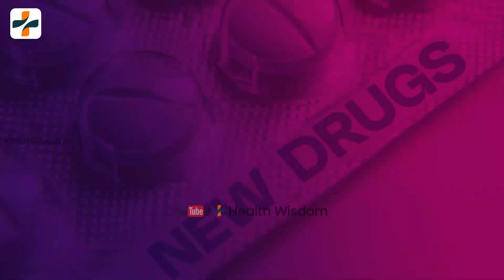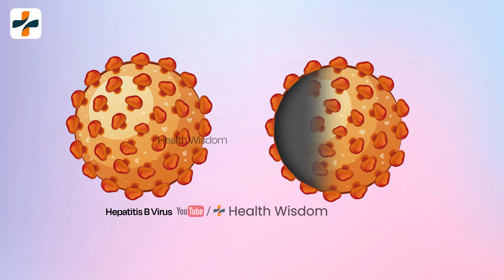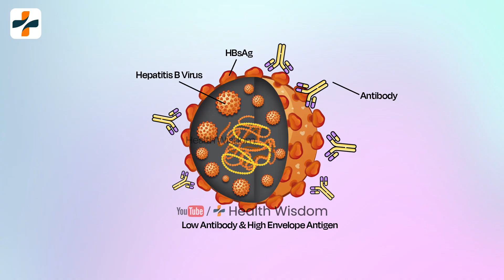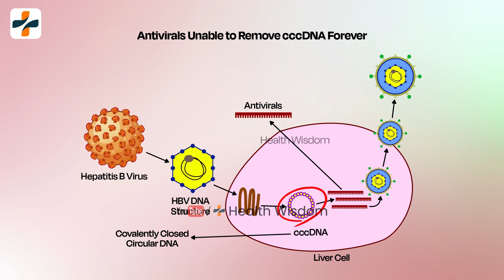Developing New Drugs for Treating of Hepatitis B | Hepatitis B Cure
About This Video:
The good news, is there is an effective vaccine and treatment available to prevent and manage chronic hepatitis B. However, strong anti-viral medication is available to cured Hepatitis C forever. WHO told currently, there are some antivirals available in the market. Out of those effective drugs are like Entecavir, Tenofovir that inhibit hepatitis B virus replication. WHO says, currently, a key focus is on achieving a 100% cure for Hepatitis B cure, and achieving long-term suppression without the need for lifelong medication and treatment. Please watch this video till end.